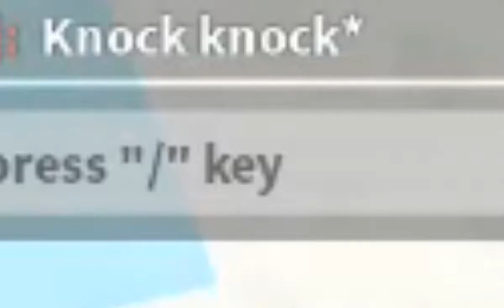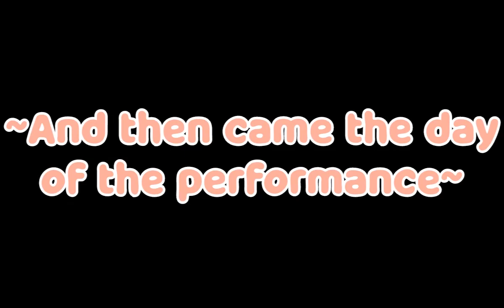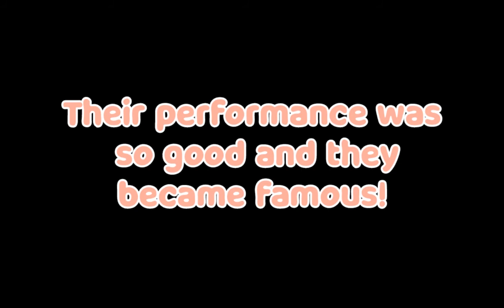Dreaming To Become A Dancer